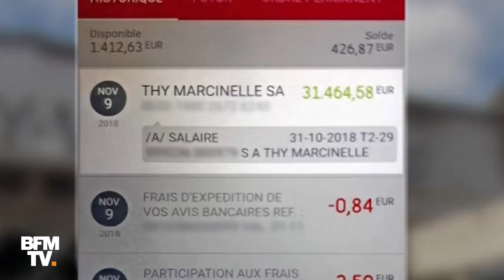Une aciérie belge verse une prime 30.000 euros à ses salariés par erreur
L'aciérie de Thy-Marcinelle près de Charleroi a versé une prime faramineuse à ses employés. Problème c'était une erreur et maintenant ils doivent rembourser.